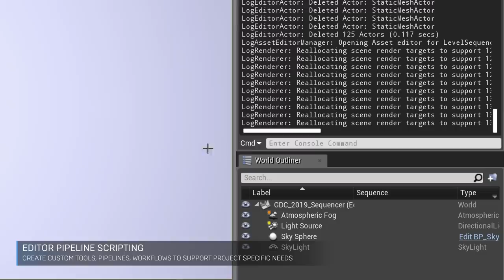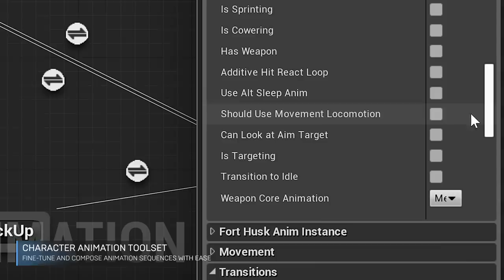GDC 2019 Features Reel | Unreal Engine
Learn more about the leading-edge features of Epic’s Unreal Engine in this 2019 overview. Developers on all platforms and teams of any size can get started by downloading Unreal Engine for free